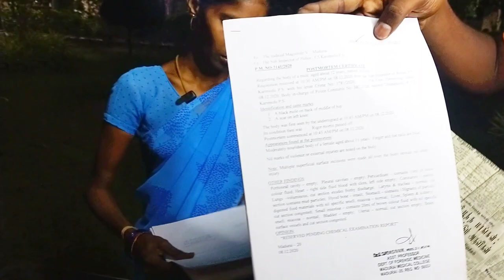🙏தமிழக அரசே..😭 கணவன் இல்லாமல் 2 குழந்தைகளை இழந்து தவிக்கும் தாய்க்கு விமர்சனம் கிடைக்குமா